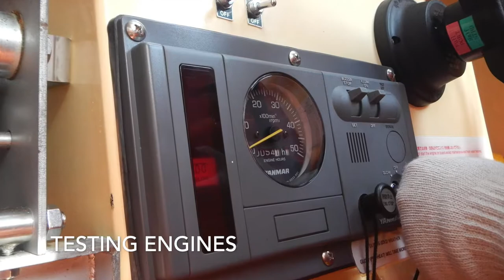Abandon Ship Drill. SOLAS Requirements for lifeboats. Enclosed type Lifeboat.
Have you experience lowering the lifeboats for monthly test? Well, here is a preview of how it is done. Thank you for all the crew for a safe operation. Be aware that something can go wrong anytime, there has been so many accidents doing this test. Just don't try to jump any step of the standard procedure. If you have any question, do not doubt asking in the comments!

Steps for lowering the Lifeboat during Drills.
1. Check if the ship's side is clear.
2. Make sure the painters are in position and manned. Beware of finger injuries!
3. Release the brake pin.
4. Release the lashing (depending on the type of Davit)
5. Go to the embarkation platform.
6. Release the harbour pins and clear the hooks.
7. Make sure both FPDs (Fall Preventive Device) are properly fixed.
8. Go inside and close the bottom plug.
9. Sit and fast your seat belt.
10. Embrace the challenge.

Make sure that the brake lever is not in the drum and the electrical power for the davit is ON. It may cause injuries if it starts moving.